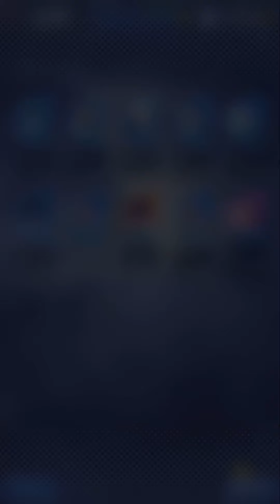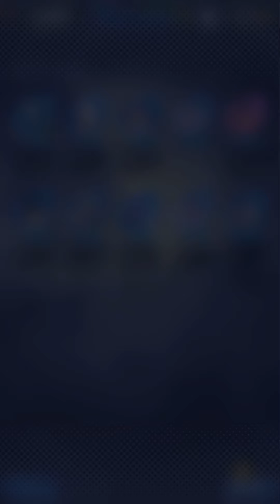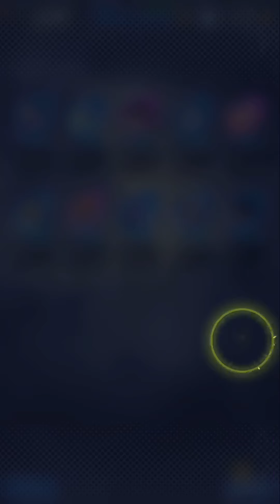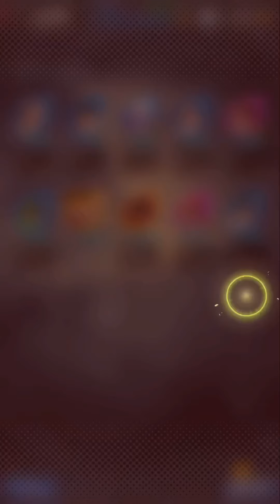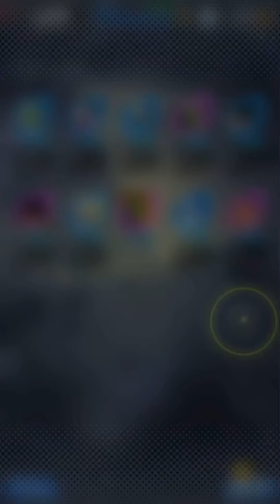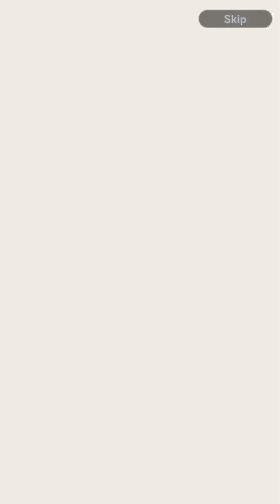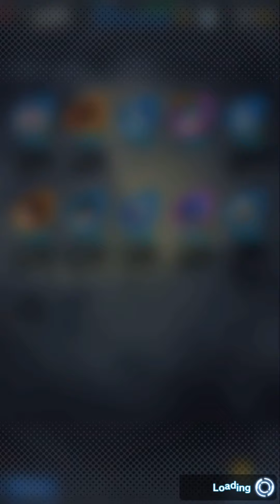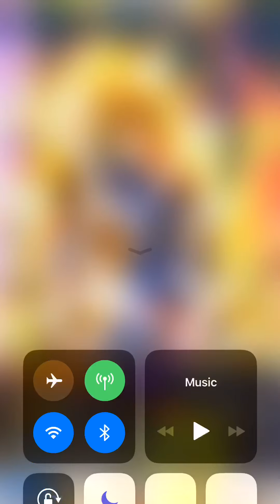Proof Dragon Ball Legends Rate Up Is A LIE!!! Salty!!!